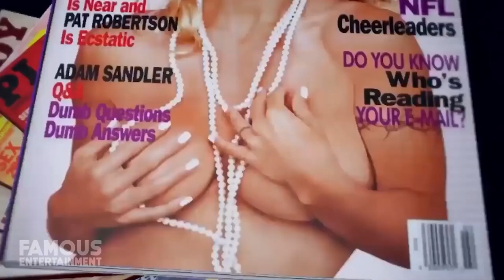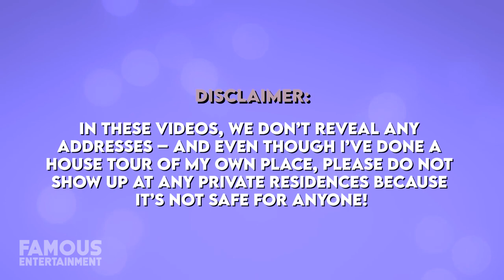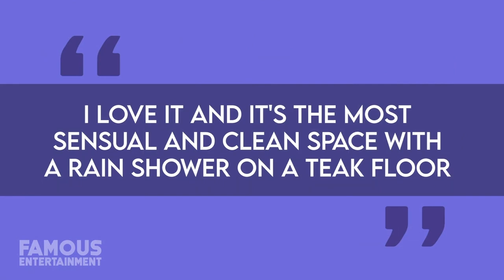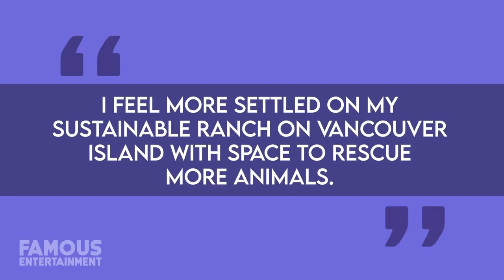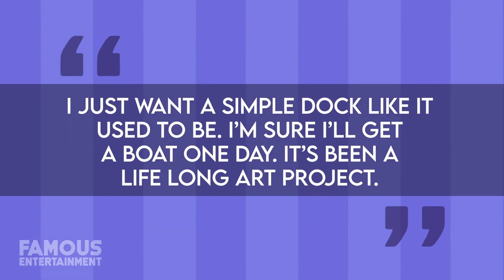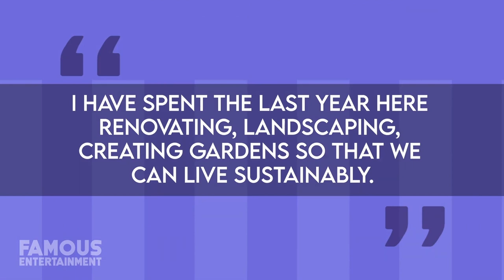Pamela Anderson | House Tour | $15 Million Malibu Mansion & More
Pamela Anderson, best known for fictitiously saving lives on the beaches of southern California in Baywatch, actually comes from far North, in Canada. Like me! Recently, Pam has made her way back to her native land to settle down on Vancouver Island with her new husband Dan Hayhurst. The star’s property in Ladysmith, British Columbia, was once owned by her grandmother and remained in the family since, and she’s now made some new renovation plans for it. Amidst this move, Pam’s also put her longtime Malibu home on the property for $14.9 million.